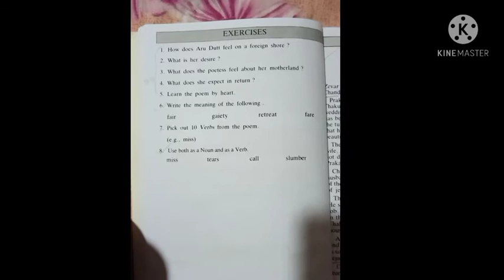My Village (Part 2)- Exercise: English Class for S-lV students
English video for S-lV students